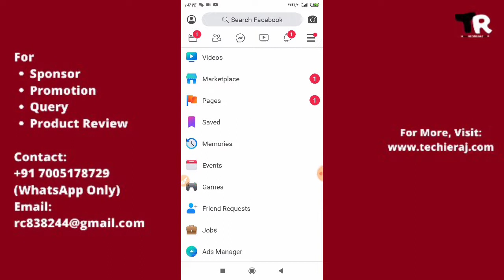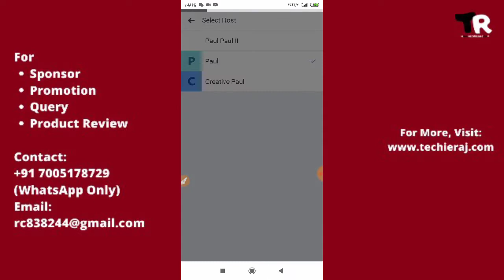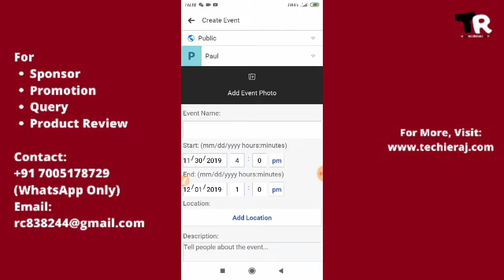How to Change Facebook Event From Private to Public